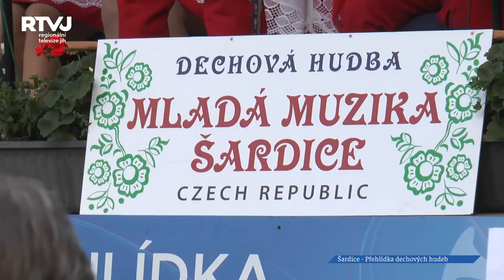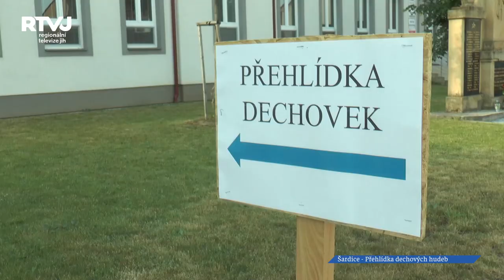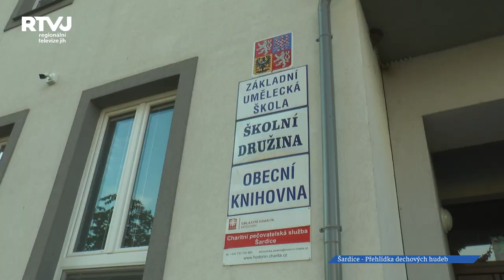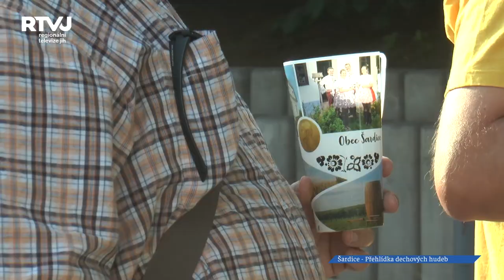Ištvánci na přehlídce pokřtili nové album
Přehlídka mládežnických dechových muzik ukázala, jak šikovné a nadané hudebníky Břeclavsko a Hodonínsko má.